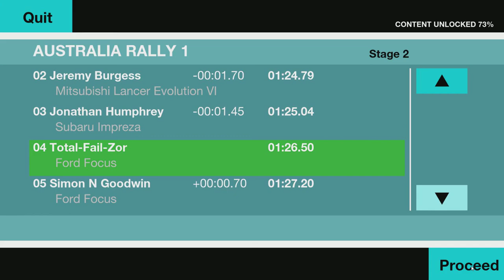Colin McRae Rally Remastered Edition - Australia Rally 1 - Stage 2